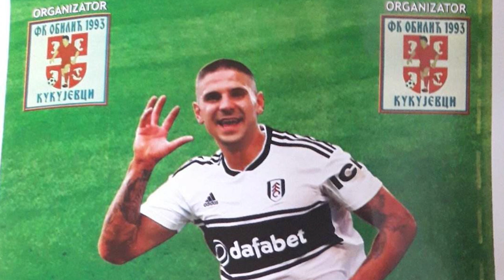Najava Vidovdanskog turnira u Kukujevcima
Zanimljiv sportski događaj biće uskoro organizovan u Kukujevcima. Reč je o Vidovdanskom turniru u malom fudbalu koji će početi 17. juna. Prijave ekipa primaju se do petka, 16. juna. Za tri prvoplasirane ekipe organizatori su uz podršku brojnih sponzora pripremili bogate nagrade